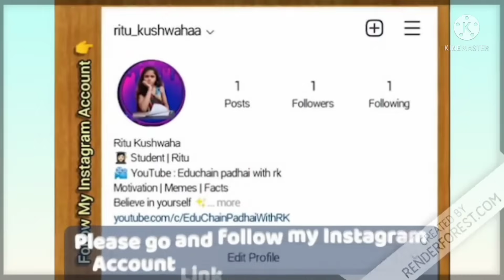Savaiye class 9 | savaiye class 9 animation | raskhan ke savaiye class 9 | educhain padhai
Hi friends!

raskhan ke savaiye class 9  educhain padhai with rk
raskhan ke savaiye class 9 magnet brains
raskhan ke savaiye class 9 alpana verma
raskhan ke savaiye class 9 animated video
raskhan ke savaiye class 9 arth